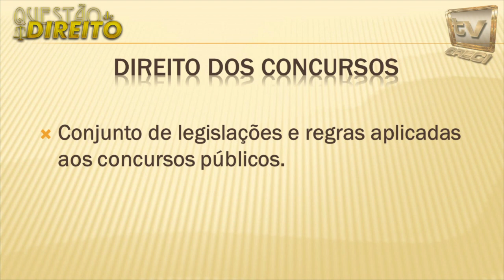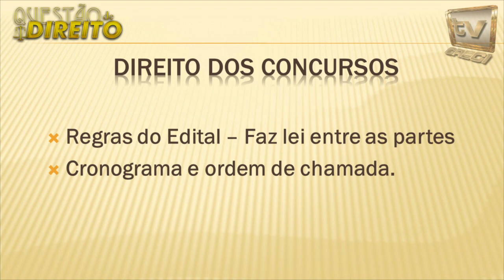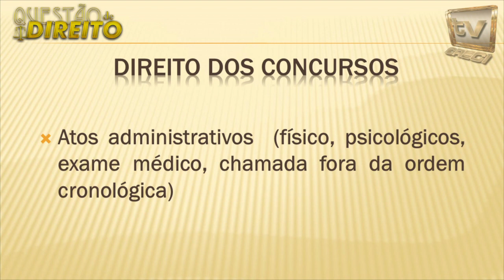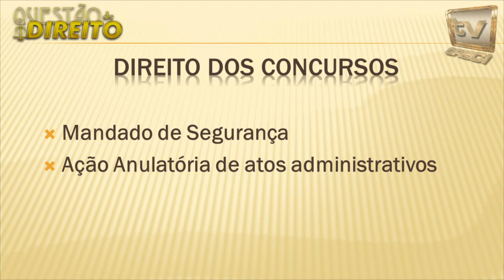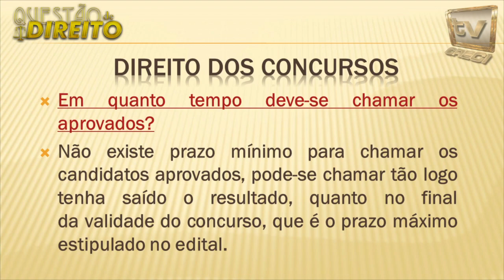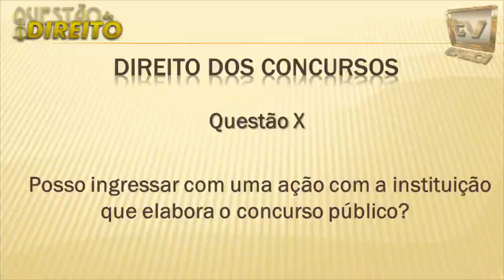Questao de Direito 038 - Direito dos concursos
25 de março de 2015

Questão de Direito 038
Direito dos concursos